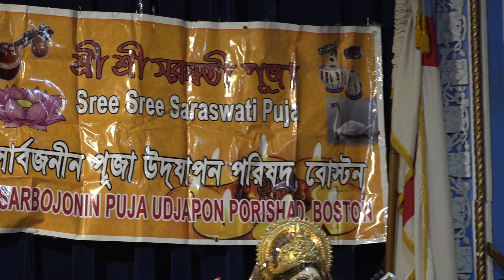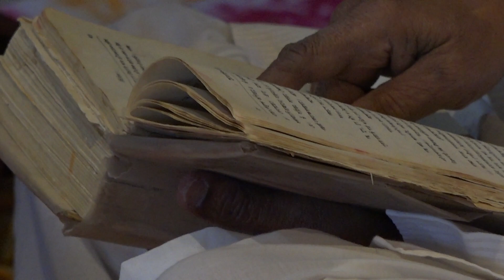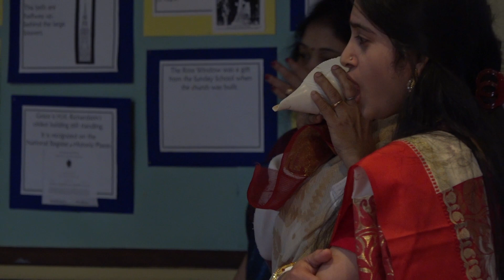Puja Jan 2018